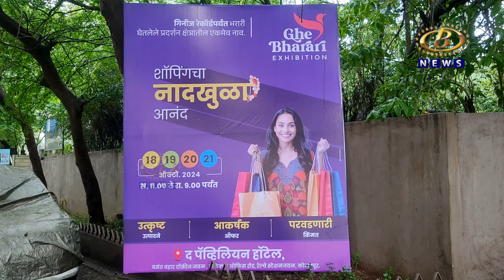पुण्यातील घे भरारी ग्रुपच्या माध्यमातून कोल्हापुरात सुरु झालंय ४ दिवसांचं घे भरारी प्रदर्शन